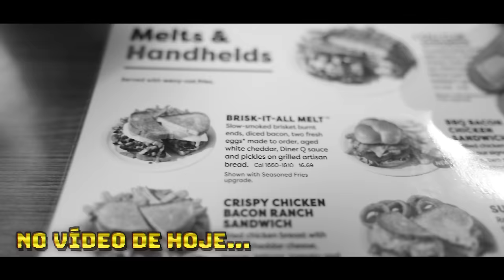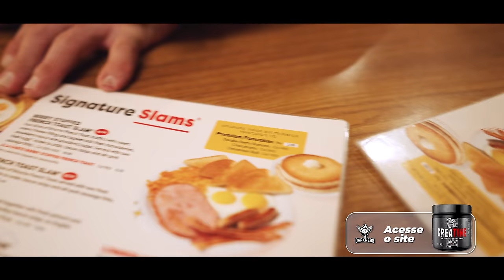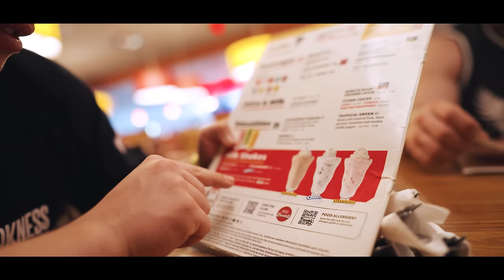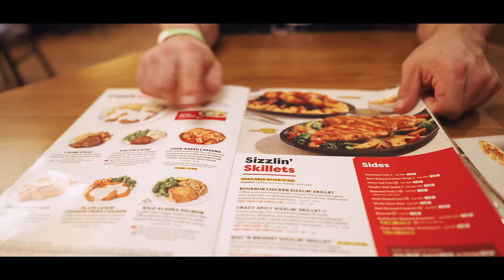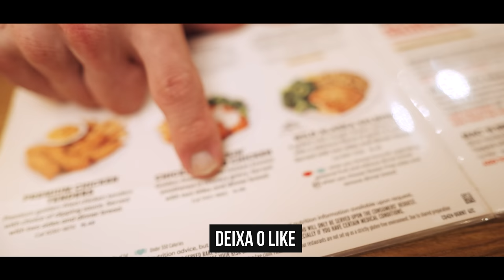GANLEY DESAFIADO NA GRINGA: 5000kcal no Denny’s!!!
Retomando a série dos vídeos em Vegas, Ganley foi desafiado a comer 5000kcal de uma vez!!
Ele aguentou?